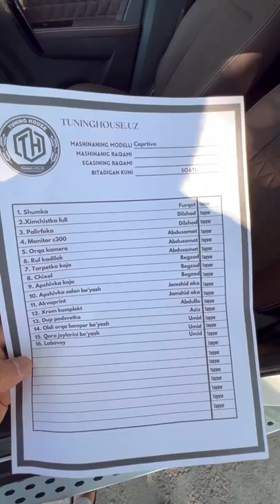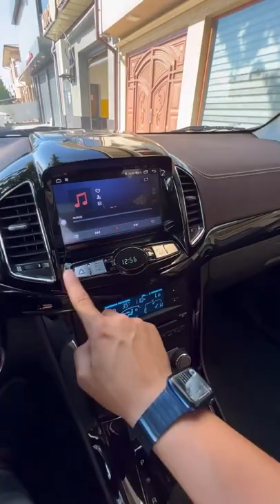Captiva 4 Tuning bunaqasi bitta Каптива 4 Тюнинг салон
Xizmatlar uchun 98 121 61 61 Tuning Huse